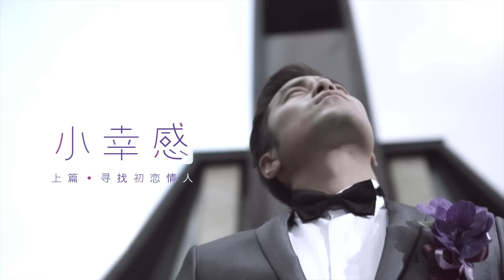小幸感 ‹上篇›尋找初戀情人 - 張孝全陳妍希首部合作 微電影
幸福，離我們很近嗎？新婚的這一天，我心裡想著的... 是那個讓我學會發現幸福的女孩，我的 初戀情人。

MINIMAX 為大陸Tide香氛洗衣精策劃的微電影 小幸感 上篇

導演：陳奕先     創意：安竹間，王亭儒

by MINIMAX / QIO